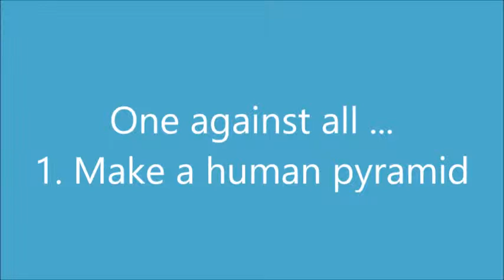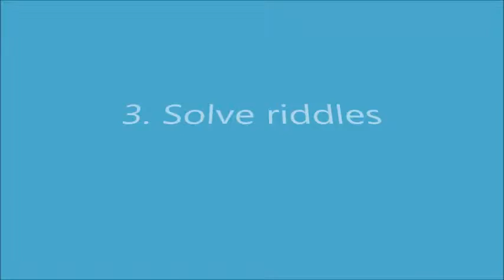teambuildingdag at heatherbank